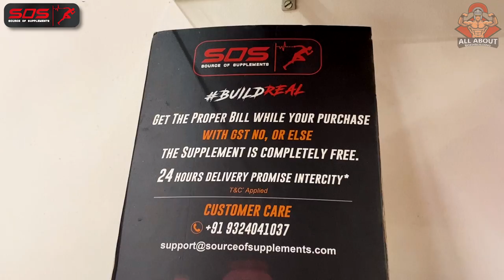MAGGIE AND SODA WALE BODYBUILDING को बर्बाद करेंगे 😡 + SUHAS KHAMKAR INTERVIEW EP.02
So Wassup Guys
About this video
SUHAS KHAMKAR INTERVIEW EP.02
BEST WHEY PROTEIN IN BUDGET
BEST BCAA IN BUDGET
BEST MASS GAINER IN BUDGET
BEST GYM HAND GRIPS IN BUDGET